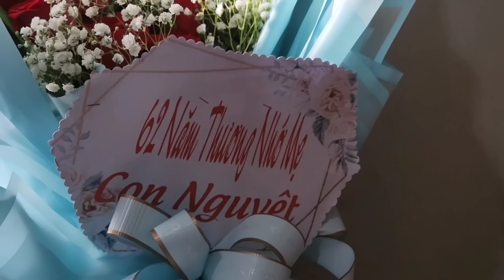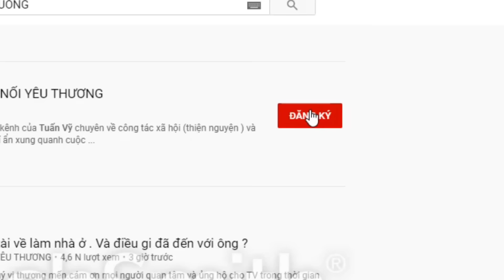Khuyến cáo. Ai bị cao huyết áp thì đừng xem tập này. Mọi việc tưởng chừng như không thể mà có thể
Bước 1.
Xin tóm tắt  Nội dung .
1 Người thất lạc là ai.
2 Có tên tuổi không.
3 Sinh năm mấy.
4 Thất là vào naem nào.
5 Địa điểm thất lạc ở đâu.
6 Lý di thất lạc.
7 Xin để lại số dt.
Bước Tiếp theo.
2 Quý vị nên nêu ra một khoản tiền hậu tạ .  cho người báo tin . Tùy theo đều kiện của quý vị, không bắt bộc là số tiền bao nhiêu. ( Tiền thưởng càng cao thì cơ hội tìm được người càng cao )